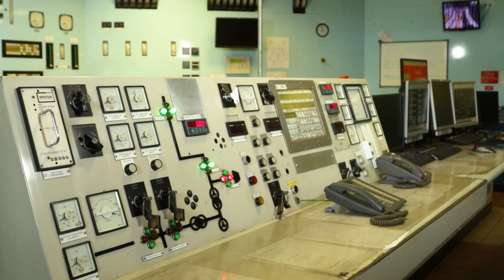A World First - Reducing emissions, reusing existing infrastructure and removing waste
The Uskmouth Power Conversion project will be the first project in the world to repurpose an existing coal fired power station to solve three of the most pressing challenges – providing much needed additional grid capacity, moving away from primary fossil fuels and tackling  the unsolved problem of non-recyclable waste.

This project presents a solution for not only the UK, but also has the potential to impact positively the generation of electricity on a global scale.